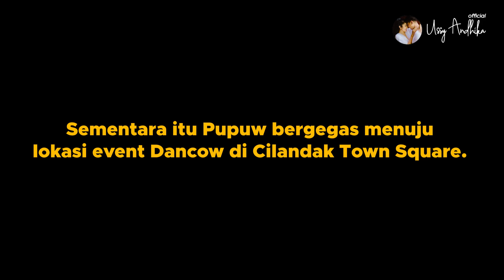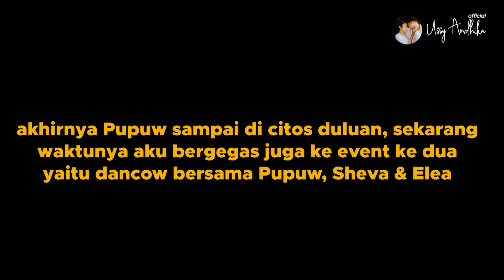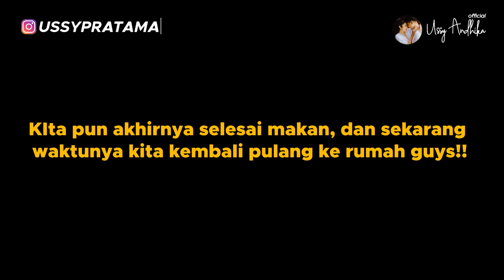KECIL-KECIL CABE RAWIT, TERIMA KASIH UDAH BANTUIN MAMA PAPA KERJA I FAMILY VLOG